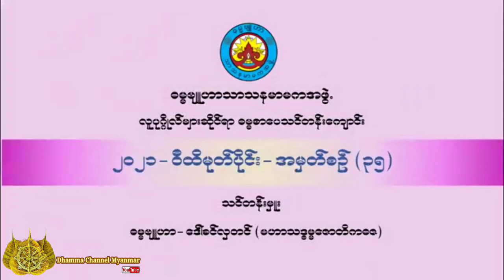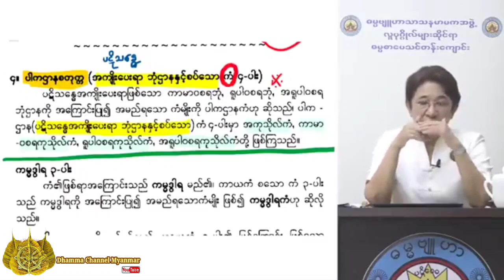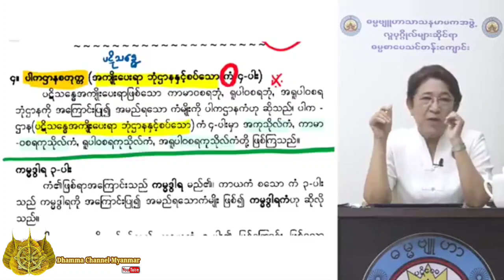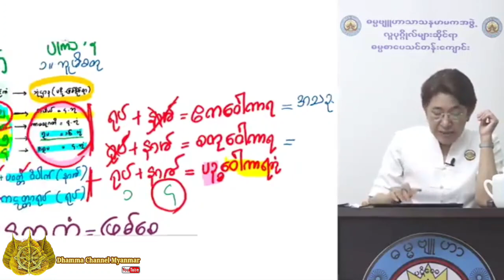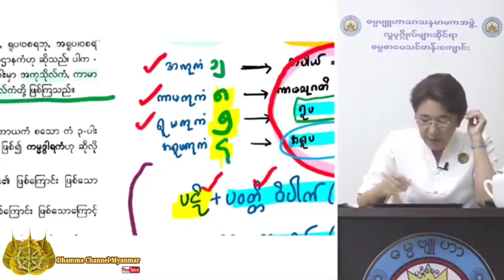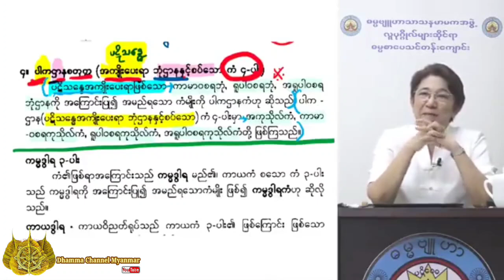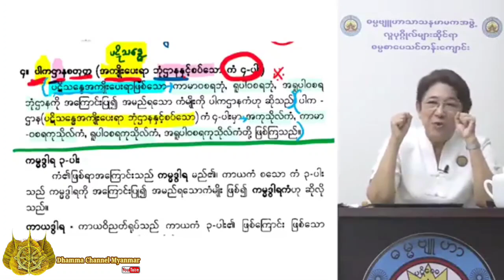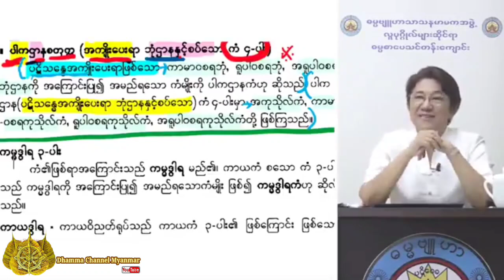(၃၅) အဘိဓမ္မာ ဝီထိမုတ်ပိုင်း (ဘုံပိုင်း) ပို့ချ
အဘိဓမ္မာ ဝီထိမုတ်ပိုင်း (ဘုံပိုင်း)
ပို့ချချက်အမှတ်စဉ် (၃၅)
သင်တန်းမှူး -ဓမ္မဗျူဟာ ဒေါ်ခင်လှတင် (မဟာသဒ္ဓမ္မဇောတိကဓဇ)